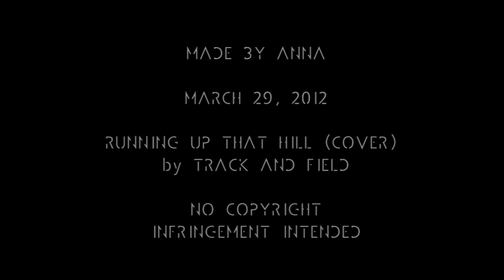Tell me we both matter, don't we? || SPN: S7.:. Dean + Castiel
WARNING: MAJOR SPOILERS for SUPERNATURAL, S4 - 7!

In which Cas returns and is thrown back into the insane asylum, even without Levi's help.
Lucifer is such a troll, lol. :P

I bet you guys are surprised though that I've made something other than Supernatural? ;) You know me, I love Cas and seeing him back made me very happy in so many different (kinky-cough-) ways. XD

I'm not sure if I like this video as a whole though, but I wanted to put something together as a sort of tribute to the episode. I may or may not be vidding something that either spells Meg/Cas or Lucifer/Cas, lol. Who knows what I'll come up if I have time on my hands! :P

+ Is it just me or am I sort of sad that Levi's not possessing Cas anymore? Cause I love insane, hot Cas. This new Cas being tormented by Lucifer is new and intriguing... but depressing, lol.

On another note: It's my birthday today! I'm 21, lol. Geez... I'm still not sure if I should be happy or sad atm. I'M GROWING OLLDDDDD (wailing like a baby) lol!

CREDIT
Ghosted (movie clip)

Written at the end of the video!